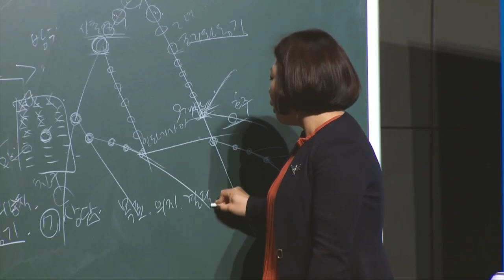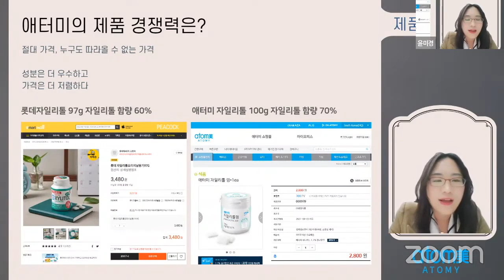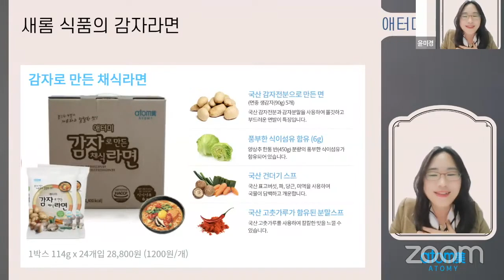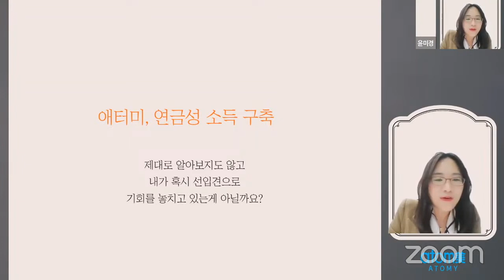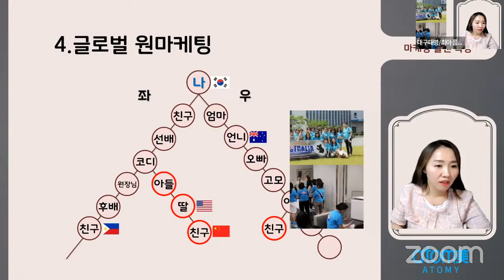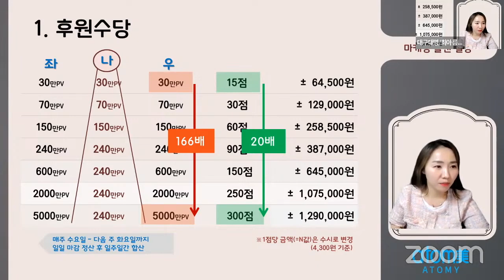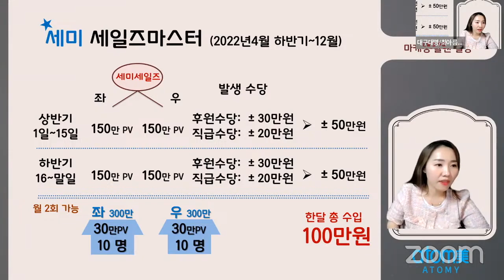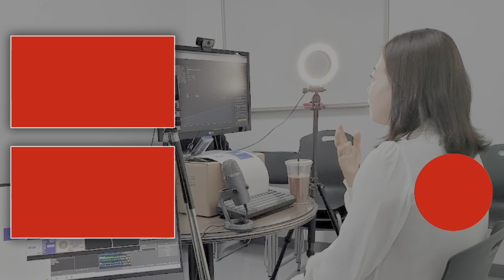긍정의 원더우먼 | 최아름 & 윤미경 | [무편집본] 2022년 4월 13일 부업가 세미나